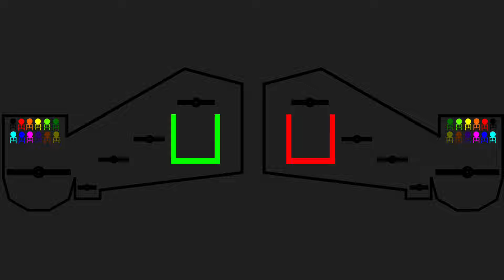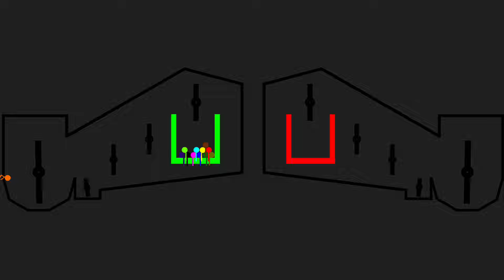Stickman RTTB Run Race ASRM in Algodoo - Algicosathlon Day 47